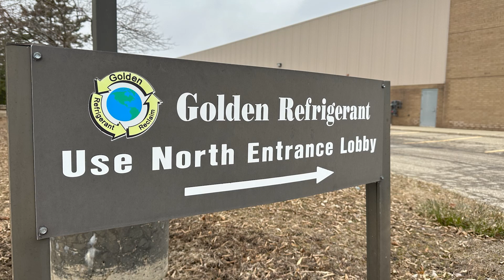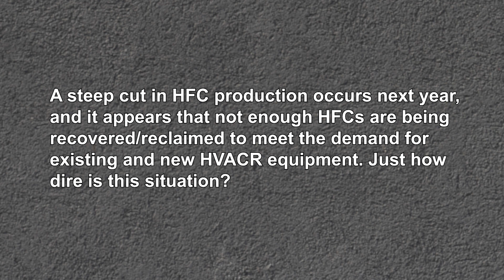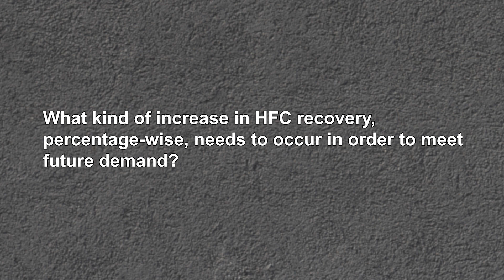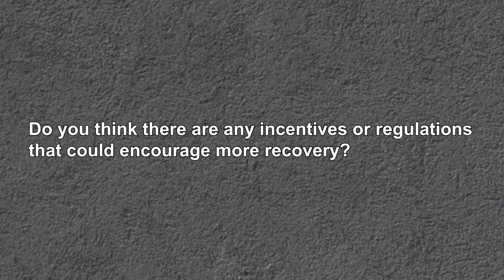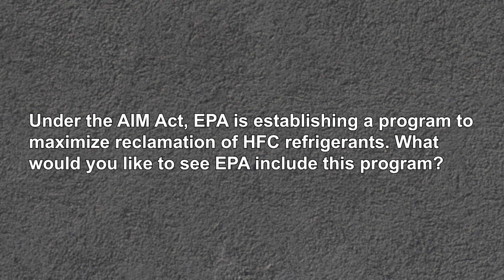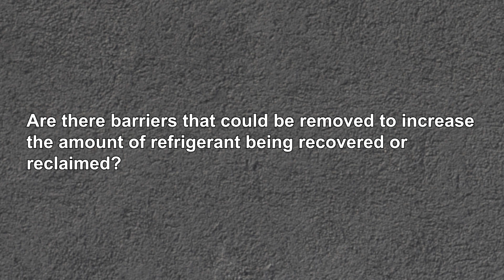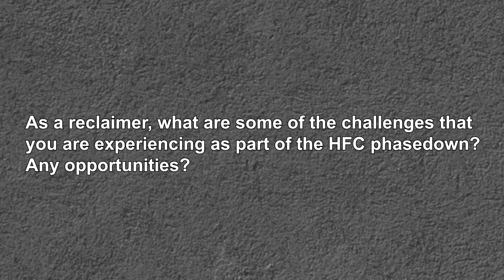10 Things to Know About the State of Refrigerant Reclaim in 2023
Carl Grolle, owner of Golden Refrigerant, shares his perspective on the challenges faced by the refrigerant reclaim industry during the HFC phasedown.